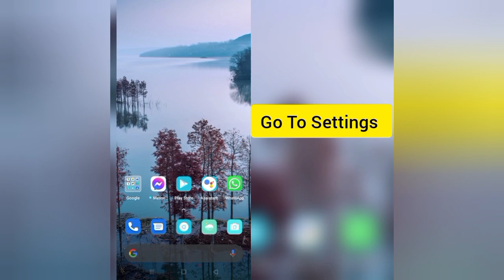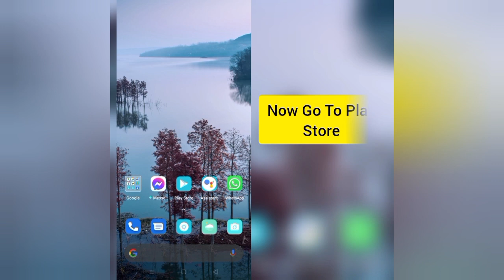How To Solve Realtor.com App Keeps Stopping Problem || Rsha26 Solutions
How To Solve Realtor.com App Keeps Stopping Problem

Hii friends welcome to my YouTube channel Rsha26 Solutions, today I am showing you how to solve Realtor.com App keeps stopping problem through this video hope so this will be helpful for you if you are facing the same issue.